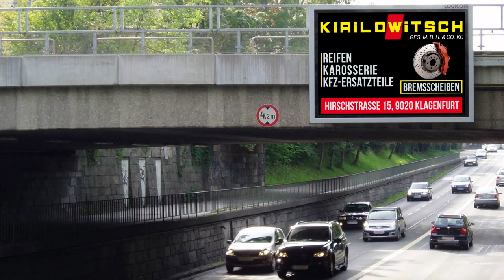Kirilowitsch - Reifen , Karosserie, Kfz-Ersatzteile